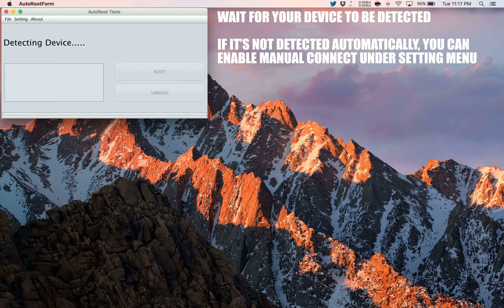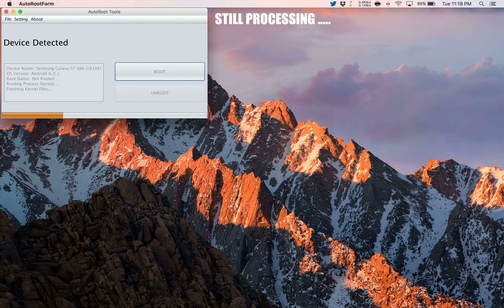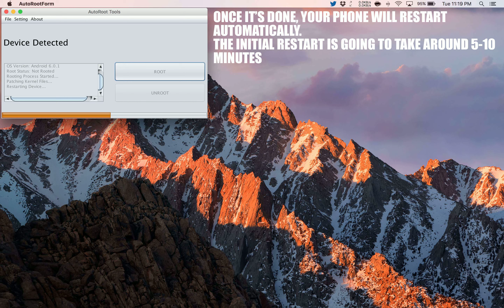How to Root Spice Mi-550 Pinnacle Stylus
A simple and safe tutorial on How to Root Spice Mi-550 Pinnacle Stylus.